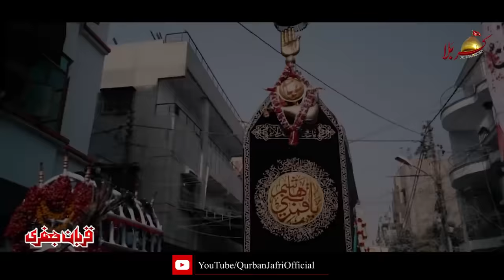Majlis Pak | Zawar Qurban Jafri | Siraki Noha Noha | New Noha Muhram 2023-24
Majlis Pak  | Zawar Qurban Jafri | Siraki Noha  Noha | New Noha Muhram 2023-24| 1080
◉Kalam Title : Majlis Pak
◉Reciter : Haji Zawar Qurban Jafri
◉Compose : Zawar Qurban Jafri
◉Audio  & Video : Karbala Studio DG Khan
Backing Vocals: Jafir Hussain & Muntazir ,
◉CameraMan : Ali Abbas
◉Editing : Ali Naqi Ammar
◉DOP : Ali Naqi Ammar
◉Video Team Work  : Hussnain Abbas ( Bano Bhai )
Yawar Abbas
◉Label : Karbala Productions
◉Release : Karbala Productions

Coming Soon

●Official Announcement Qurban Jafri  Official© :
Uploading any of our audio & visual content  on any website, channel and on social media without our permission is a copyright violation which is a criminal offence and penalties include fines and prohibited as these all are registered under Qurbanjafri© Under Section Copyright Content Act.